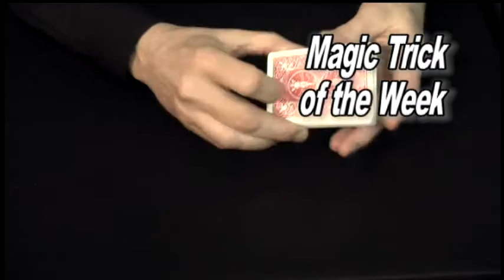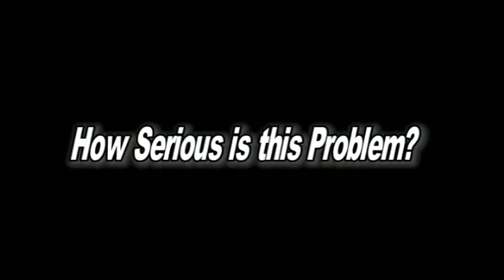Root Tip #41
Designed to demystify endodontics, each Root Tip of the Week ™ provides pearls of wisdom for the systematic treatment of endo patients. Endodontic and dental expert Dr. Arthur Kit Weathers not only shares his valuable knowledge, he also throws in a little magic too, revealing the secret to quirky magic tricks that will relax and entertain your patients. and register to receive the free weekly memo, plus added subscriber benefits